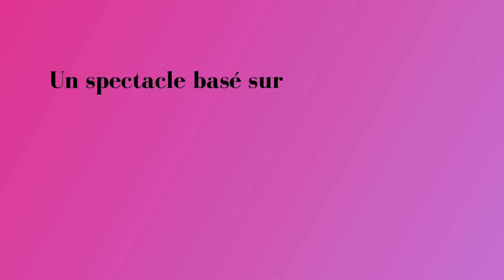À la poursuite d'octobre rose - spectacle humoristique sur le cancer du sein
Un jour, vous avez un énorme coup de la vie, un cancer du sein.
Comment réagir, comment faire pour survivre à cela ? Et bien en riant… en riant de tout ! Avec ceux qui vivent la même chose que vous. Avec la famille qui vit cette maladie aussi.
Parce que la vie, même quand elle se met à vriller est belle à vivre…
3 comédiens, 9 personnages, 27 possibilités de réagir…
Spectacle sous forme de sketches, mais toujours en faisant rire et en riant !